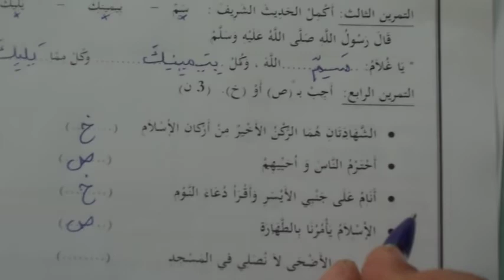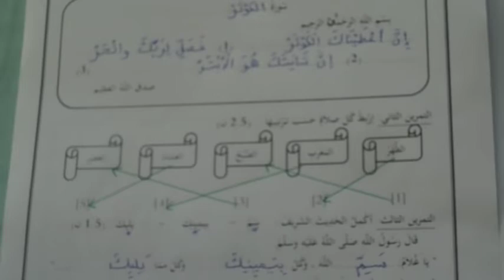اختبار الفصل الثالث في مادة التربية الاسلامية الموضوع 03 لتلاميذ السنة الاولى ابتدائي الجيل الثاني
التربية الاسلامية
الفصل الثالث